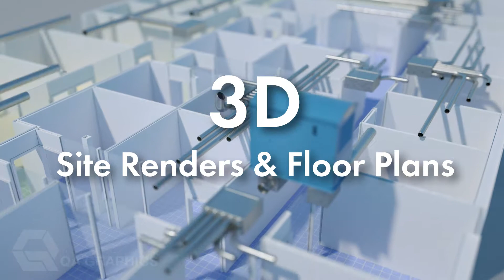AHR Expo 2020 Orlando - QA Graphics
Interested in HVAC graphics? Stop by Booth #1374 at the AHR Expo 2020 and see what QA Graphics has to offer!